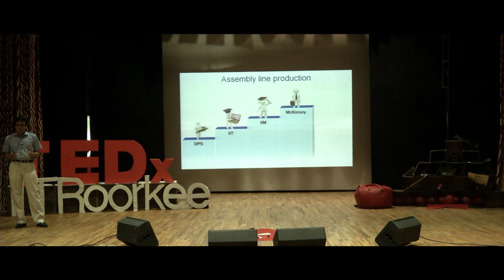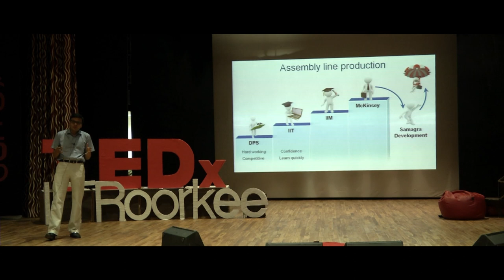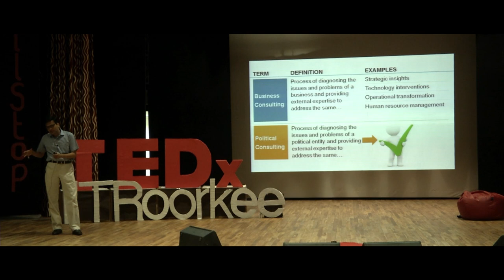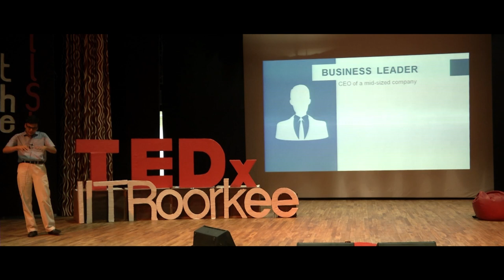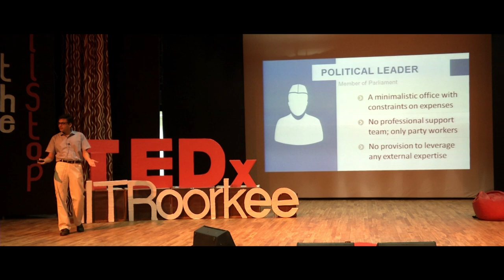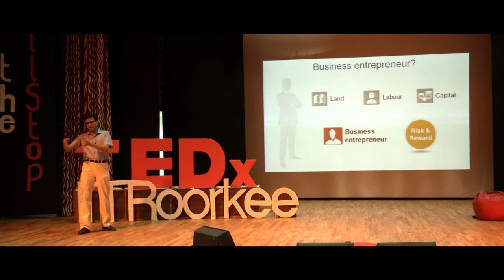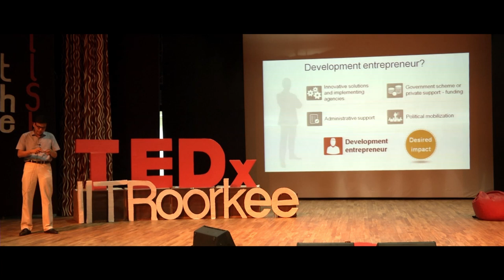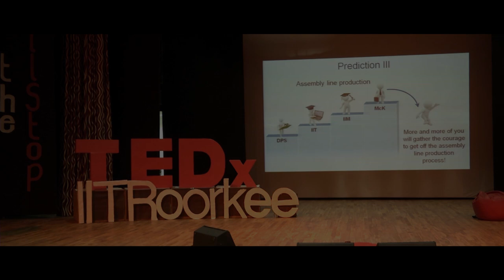Political Consultancy, Samagra | Gaurav Goel | TEDxIITRoorkee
An ex-McKinsey, IIT-IIM graduate and now, an entrepreneur, Gaurva Goel began his 18-minute talk by explaining the analogy between a person's life and a machine-line of a product. Through this he characterised starting his own enterprise of Political Consultancy as an act of breaking the exisiting, monotonous life to yet another adventure. Throughout his speech, he focused on the current and future prospects of political consultancy in India.

Gaurav Goel is the Co-Founder of Samagra Development, An MBA from IIM Calcutta and a Computer Engineer from IIT Delhi. He has 3+ years of management consulting experience with McKinsey & Company, where in addition to serving leading clients in the transport infrastructure sector (roads, sea ports, airports and metros) he worked closely with the Department of Post, Government of India, on revamping the Speed Post network in the country.He has led all projects undertaken by Samagra since its inception in 2012.